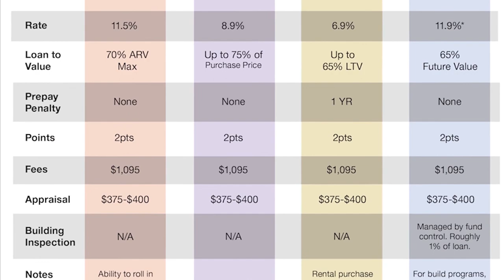Northern California Update Show with David Granzella & Laurel Sagen | PART 1 #770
David Granzella,  Founder, NorCal REIA

NorCal REIA is Sacramento’s premier real estate investment club. NorCal REIA provides quality real estate investment education and resources for their members, guests, and friends. The emphasis and commitment to solid real estate investor education enables their members to make calculated investment decisions for continued wealth acquisition and wealth retention in this rapidly changing market environment.

Since 2004, associations and relationships with some of the most successful investors and educators in the business have allowed NorCal REIA to provide its members with the most current and essential real estate investment techniques, strategies, and industry analysis.

Laurel Sagen, President, Laurel Buys Houses

Laurel a real estate professional in the Sacramento area where she runs a real estate investment and development company called Laurel Buys Houses. Her primary goal is to do everything she can to help homeowners work through their difficult situations and find options that meet their needs. For the past 20 years, she has helped thousands of families feel in control again.

Enhancing and transforming distressed properties to the highest standards, Laurel is known for building beautiful homes and strong business relationships. Some of her renovated homes have featured on HGTV, multiple media outlets, and home tours.

 Laurel values empathy, honesty, and results as guiding principles for how her company conducts business.